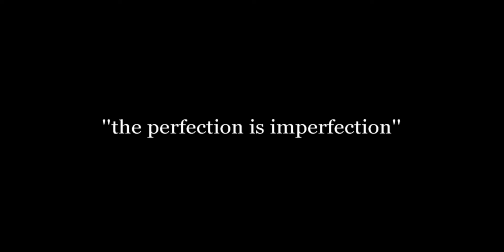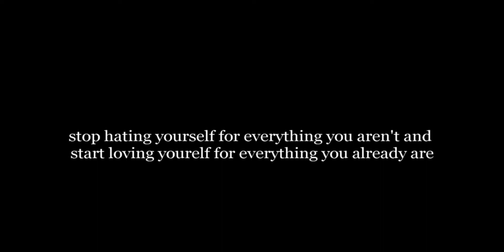The perfection is imperfection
ΦΩΤΟ -ΙΣΤΟΡΙΑ
Κινηματογραφική Λέσχη ΓΕΛ Πεύκων
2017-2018